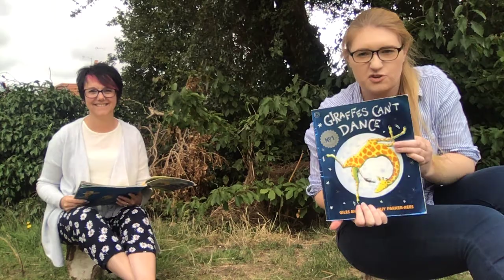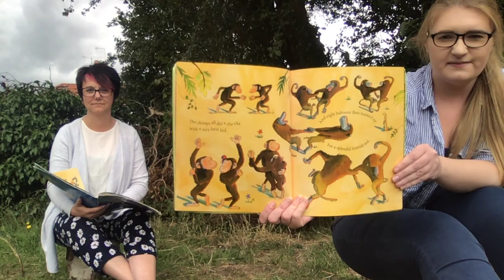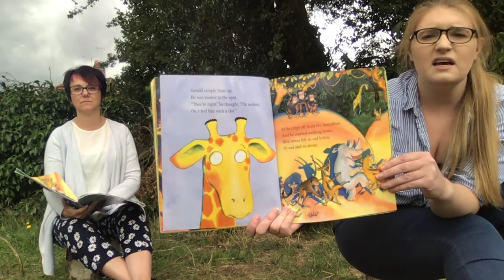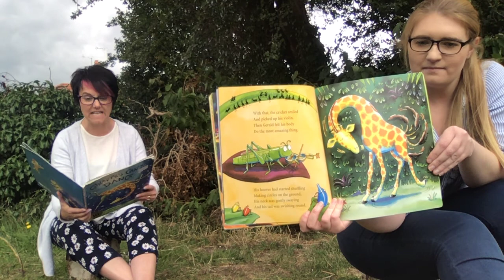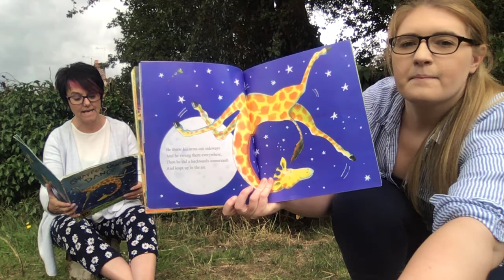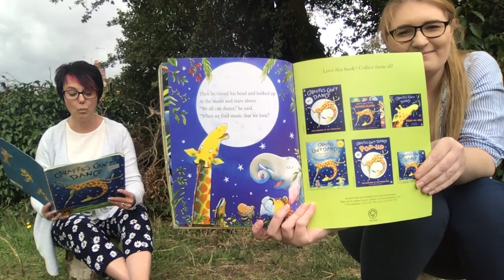Giraffes Can't Dance by Giles Andreae Read Aloud by Miss Whitefoord and Mrs Baldwin